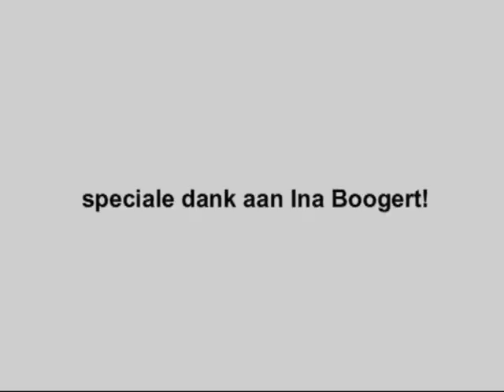AV Sparta Avond Wedstrijd in Den Haag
Unieke opnames uit de jaren '70 van de Avondwedstrijd van Atletiekvereniging Sparta. Te zien zijn o.a. de hoogspringers Joep Elenbaas en Raymond de Vries. Speciale dank aan mevrouw Ina Boogert die, deze door haar gefilmde opnames, ter beschikking heeft gesteld.